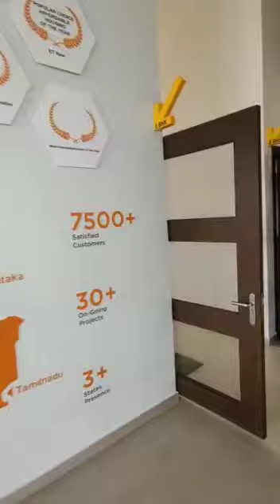Best Property Expert In Bangalore | Indra Dhanush Walk Through Video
🌟 Elevate Your Real Estate Experience with the Best Property Expert in Bangalore! 🏡✨

Discover unparalleled expertise and personalized service with our seasoned property professionals. Whether you're buying, selling, or investing, our experts are dedicated to guiding you through every step of the process.

✅ In-depth Local Knowledge: Our experts know Bangalore like no one else, ensuring you find the perfect property in the right neighborhood.
✅ Tailored Solutions: Your goals are unique, and so are our solutions. We customize our approach to meet your specific real estate needs.
✅ Seamless Transactions: From paperwork to negotiations, we streamline the process for a stress-free and efficient experience.
✅ Exclusive Listings: Gain access to a curated selection of premium properties, including off-market gems and investment opportunities.

Ready to embark on your real estate journey? Trust the Best Property Expert in Bangalore to turn your property dreams into reality. 🌐🔑 BangaloreRealEstate PropertyExperts yourdreamhomeawaits.

Don't miss out on the Best Deals in Bhubaneswar! 📞✨

7th Heaven Homes,
Your Trusted Partner in Property Management

7th Heaven Homes, 270, 10th Main Rd, Vysya Bank Colony, Hanuman Nagar, Arekere, Bengaluru, Karnataka 560076